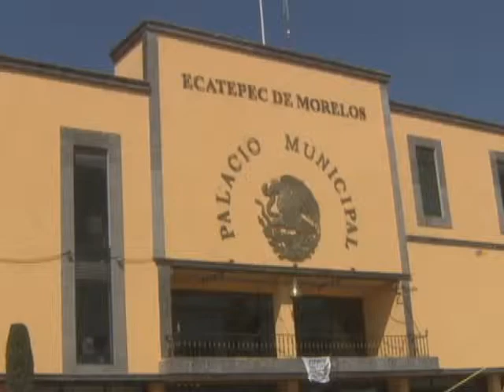Mínimo avance en la Certificación de Policías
El director general del Centro de Control de Confianza del estado de México, Carlos Flores, señaló que solo el 50% de los 23 mil 930 policías municipales en la entidad han sido evaluados. Reportero: Jorge Mercado.